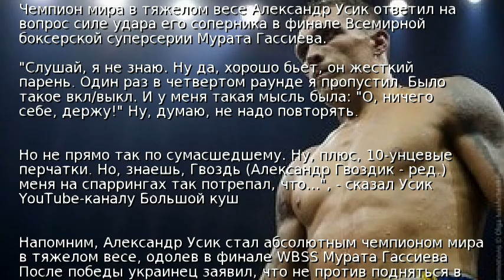Усик: Гвоздик меня на спаррингах хорошо потрепал